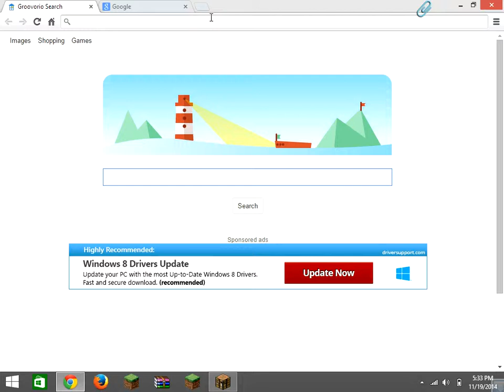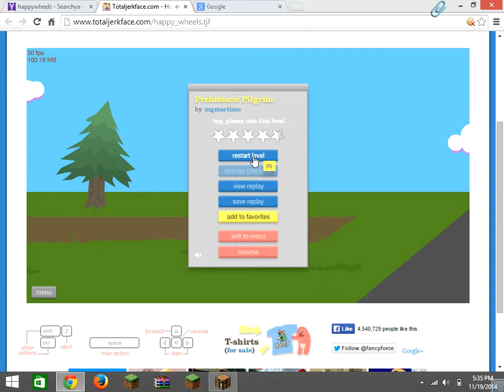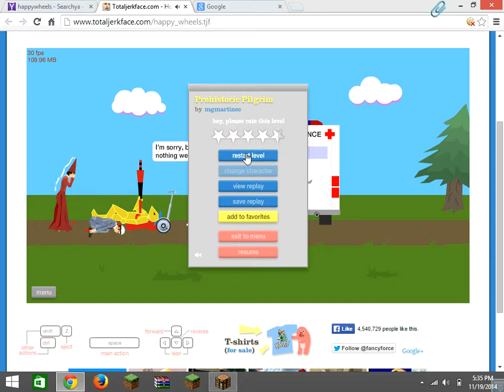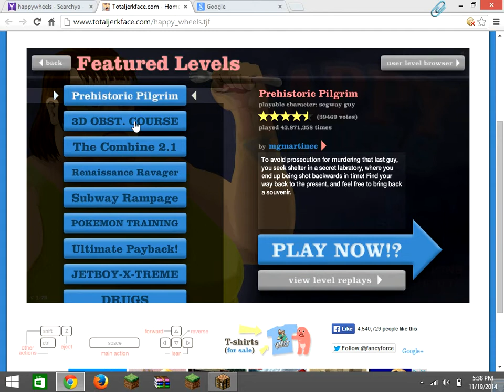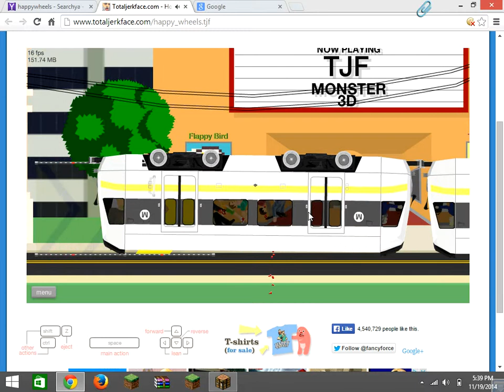Happy Wheels Part 1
Hey guys this is part 1 of Happy Wheels hope you enjoy! xD Thx for watching!